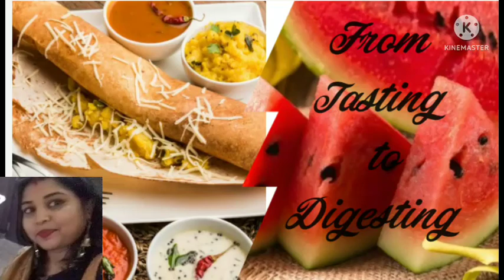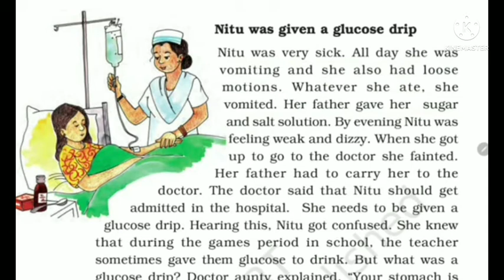From_Tasting_to_Digesting🥪-7।Ncert।cl-5th।Evs_looking_around।ch-3@VaranasiVlogger Aaradhya's Style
From_Tasting_to_Digesting🥪-7।Ncert।cl-5th।Evs_looking_around।ch-3@Varanasi Vlogger Aaradhya's Style

Sing_a_Song_of_People😎।।cl-5th।। NCERT।।ch-9‎@Varanasi Vlogger Aaradhya's Style

Subhadra Kumari Chauhan